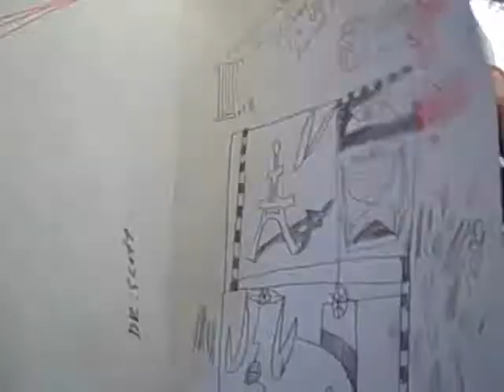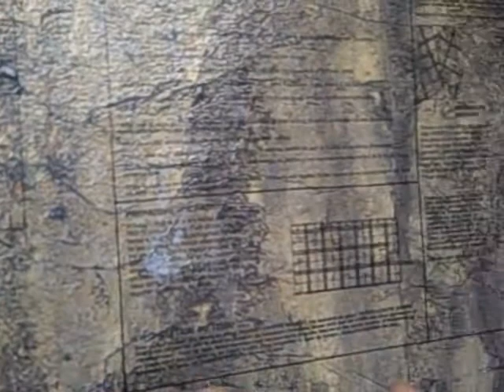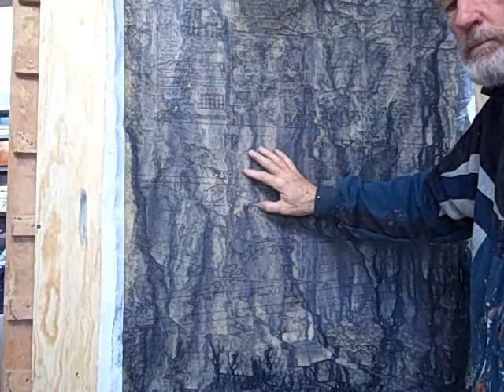FOR SALE holocaust paintings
these works are from my HOLOCAUST series, which can be seen

if you have interest in buy these works, please send me a PM and ill be happy to chat with you about them,,,thanks for waching,,,hellorodney